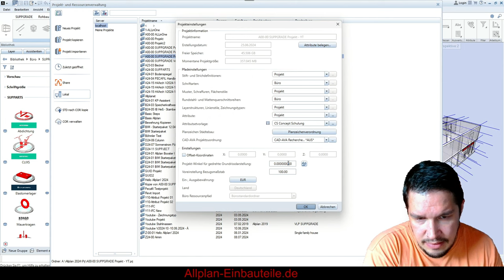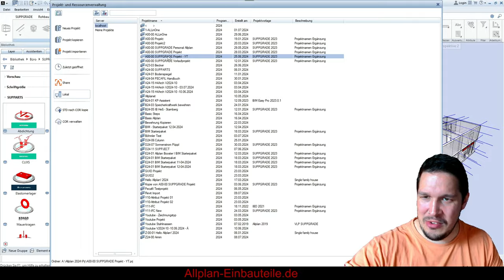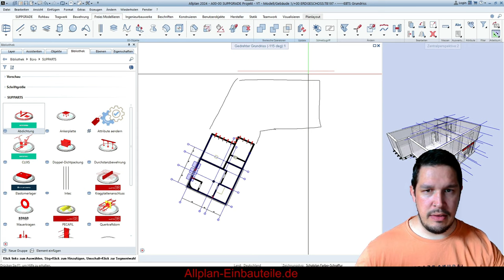Wie dreht man den Grundriss oder das Modell in Allplan?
Grundriss oder BIM-Modell drehen | Schritt-für-Schritt-AnleitungIn diesem Video zeige ich euch, wie ihr euren Grundriss oder das gesamte BIM-Modell in wenigen Schritten drehen könnt. Perfekt für Architekten, Ingenieure und BIM-Interessierte!